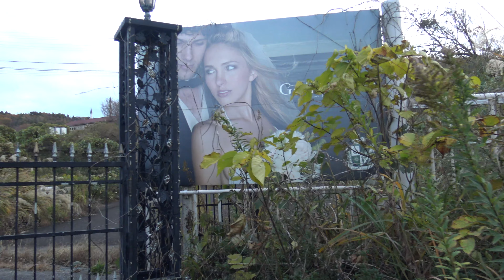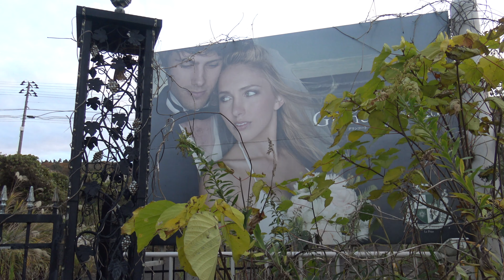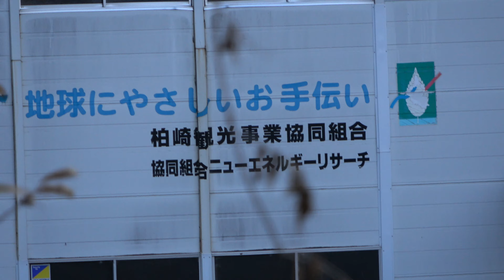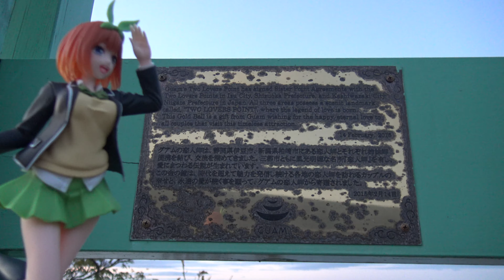機械警備？警備員？廃墟に人が来た！！全力で逃げる！！ 【トルコ文化村、結婚式場】日本３大廃墟テーマパーク、残り２つは富士ガリバー王国、新潟ロシア村（３つとも経営者は新潟県の企業…）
0:00入口
2:00侵入、機械警備？
11:25警備員？廃墟に人が来た！！全力で逃げる！！
15:10休憩して現実逃避（五等分の花嫁　中野四葉、人形供養の洞窟で拾う）
20:48様子を見に戻ると再び人がいた！！